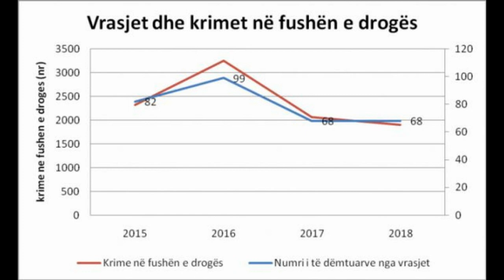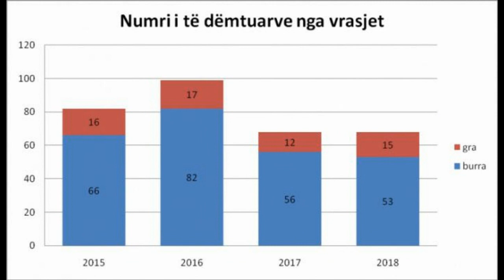Si në Meksikë, Shqipëria e dyta në rajon për ek*ekutime